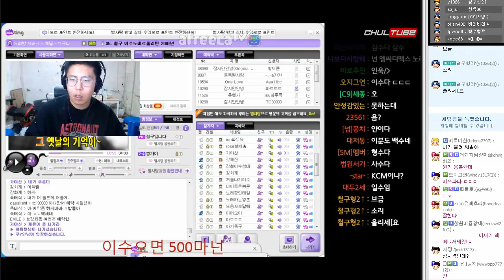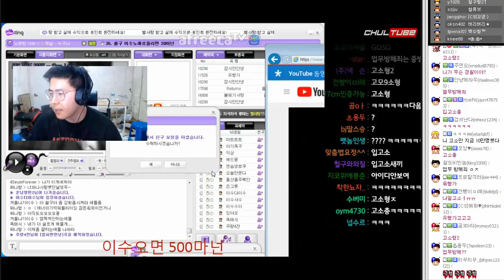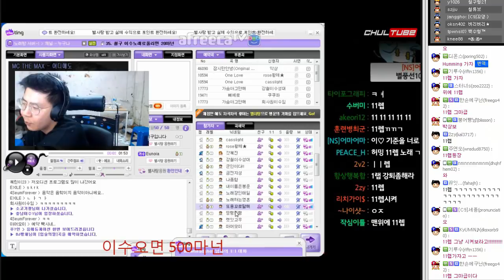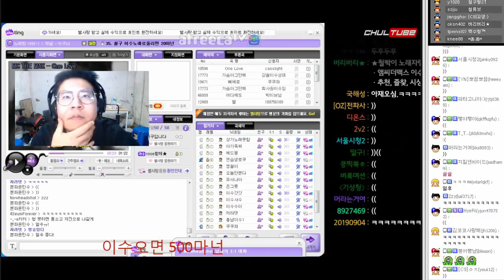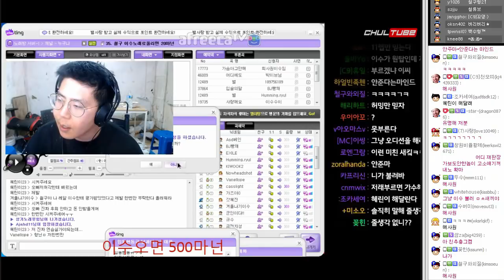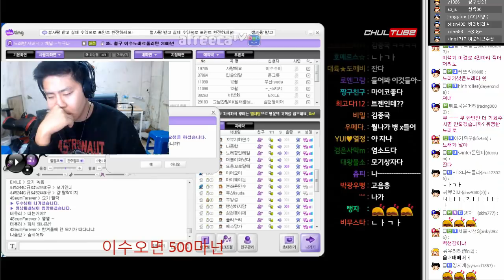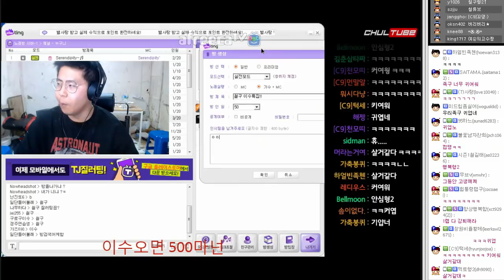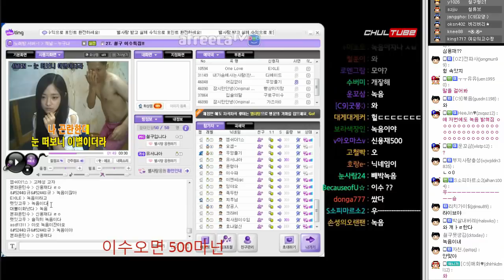진짜 이수 아니야..?! 이수랑 목소리 똑같은 참가자가 등장했다..!! 철구 이수따라잡기 2부 (17.12.04-6) :: ChulGu